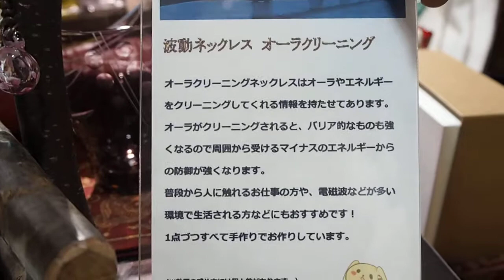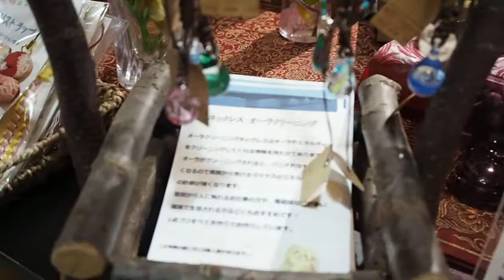オーラクリーニングネックレス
癒し雑貨らぱん　のオーラクリーニンググッズのご紹介！